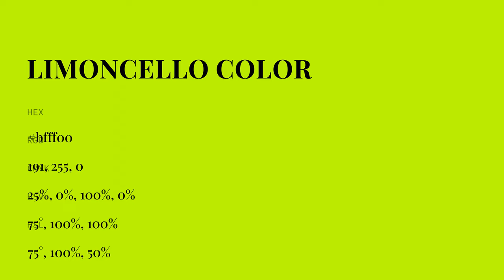Limoncello color bfff00 hex color - Green color - Cool color bfff00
What color is Limoncello ? bfff00 hex color - Green color - Cool color bfff00

Hex bfff00 Color Code is also known as Limoncello color.

Hex bfff00 Color code in RGB color code model is created after adding 74.90% red color, 100.00% green color and 0.00% blue color.
Hex bfff00 Color code in CMYK color (process color) code model is generated after subtraction of 25% cyan, 0% magenta, 100% yellow and 0% black.